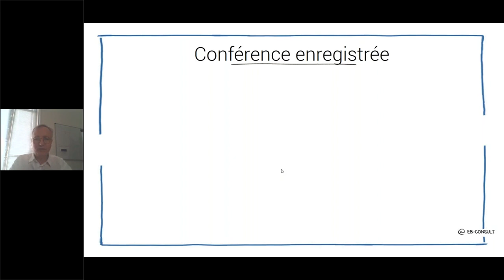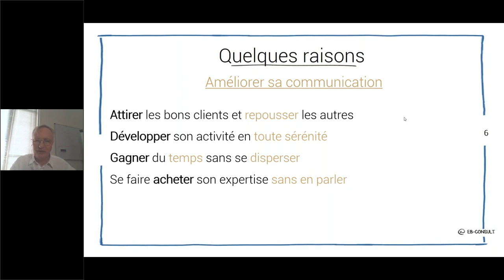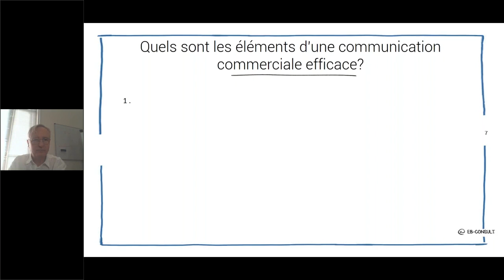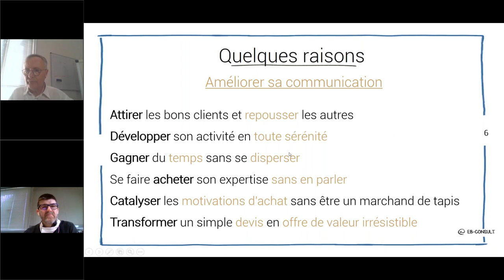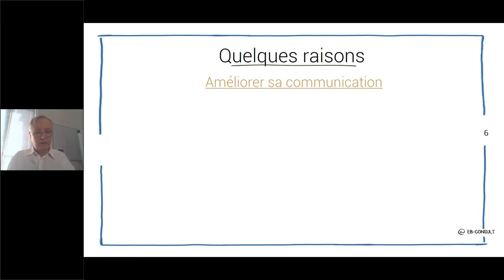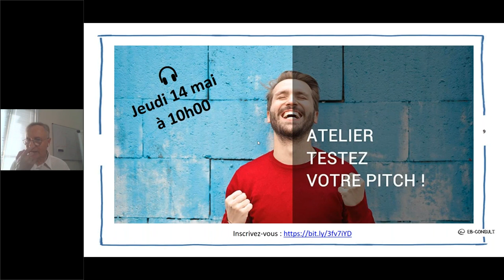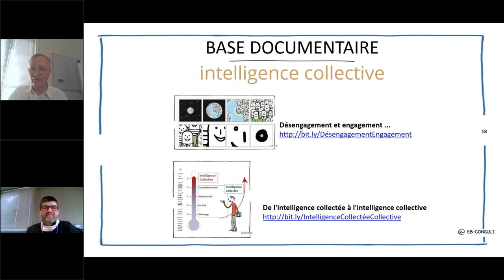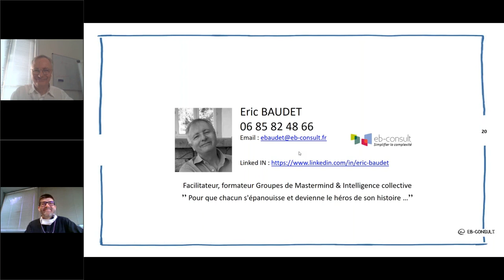🎧 [Replay] #38 - Entrepreneurs : une heure pour améliorer votre communication commerciale !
⏰ Timestamps :
          👇 cliquez pour atteindre directement la section !
❓ 00:28 La question du jour …
1️⃣  01:12 Quelques raisons pour améliorer sa communication commerciale
❓ 11:46 Quels sont les éléments d'une communication commerciale efficace?
2️⃣ 12:35 Comment faire ?
🎓 50:51 Formation gratuite : l'art de la communication

📌 Téléchargez le support et 📽 regardez tous nos [replay] et leurs supports sur "notre Book"

La communication est une préoccupation majeure chez les entrepreneurs.

Il nous faut absolument comprendre nos clients (nos collaborateurs) et aussi être compris à notre tour, pour gagner en temps et en efficacité.

Aujourd'hui face à la concurrence les entrepreneurs ne peuvent plus se permettre de perdre des clients.

Trouver des clients, la démarche commerciale, est la partie cruciale du fonctionnement d'une entreprise. I est bon d'avoir une méthode de communication efficace pour augmenter nos chances de réussite tout au long du processus de vente.

Et, en retour, de connaître nos impacts de communication sur nos prospects et nos clients, ce qui nous permettra de nous ajuster selon les personnes et les situations.

C'est si simple quand on connaît les outils !